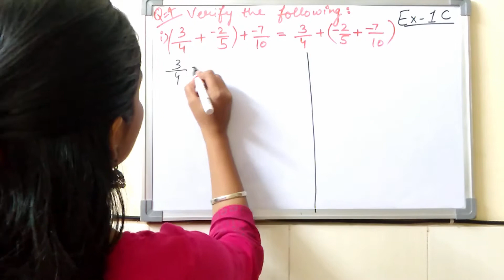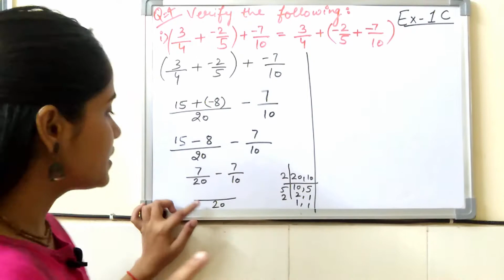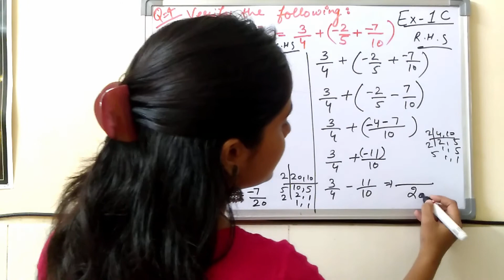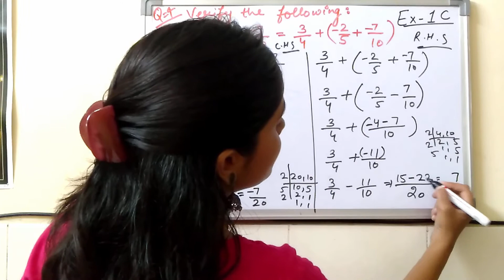I explained Q. 4 (Part I) of Exercise-1 (C) of Rational Numbers